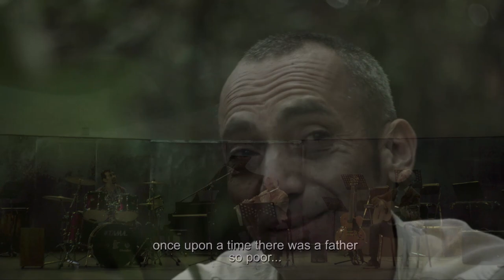VIDEO TU VUELO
Tu vuelo fue uno de los temas para el cortometraje La Pluma del Quetzal.
Dirección y Producción de video: Viviana González y David Malpica
Dirección de cámaras y fotografía: David Malpica
Música original: Helio Huesca
Interpreta: Huesca Ensamble (Helio, Jorge y Fernando)
Invitados:
Violonchelo: Yan Zalud
Piano: Abraham Morales
Estudio de grabación: Manyfesto Producciones
Ingeniero de Audio: Manuel Montiel
Diseño Gráfico: Diana Báez
Edición de créditos: Dulce Jannet Esesarte